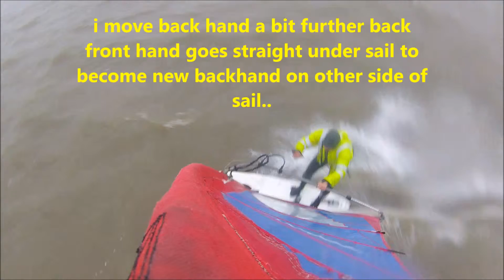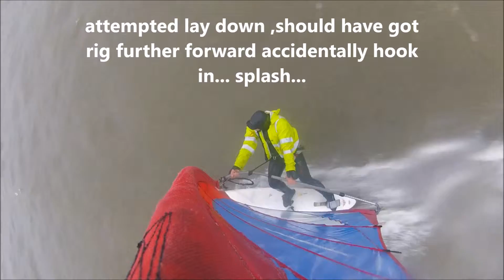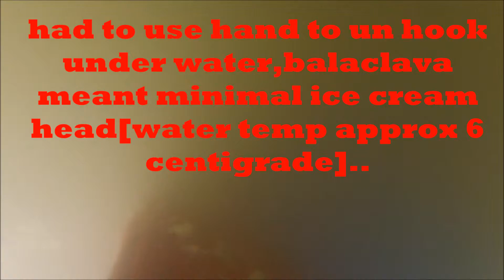low tide hamworthy park.classical music from u tube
windsurf